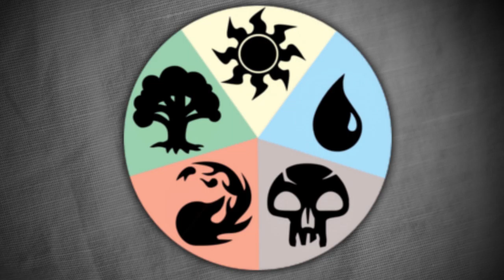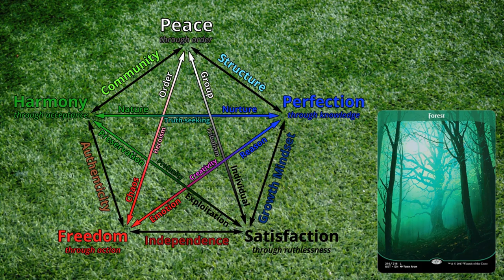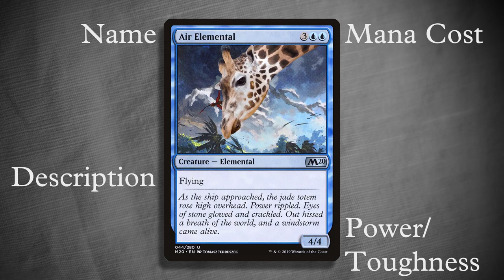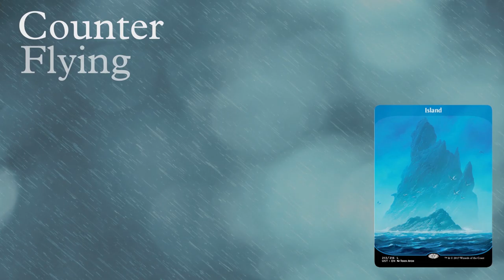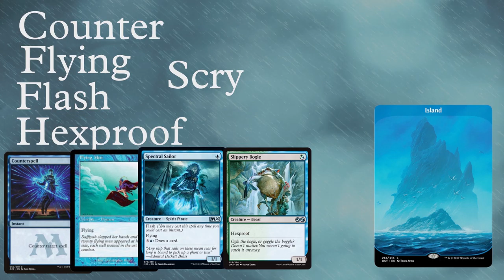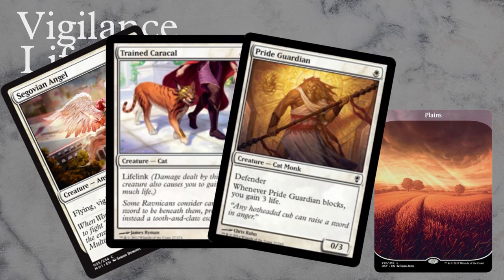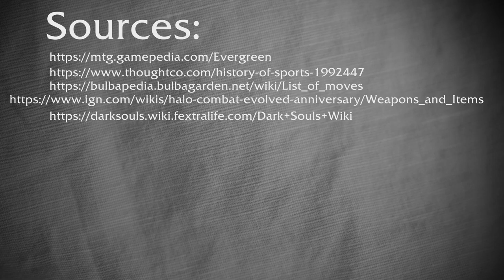Shared Mechanics: a Magic: The Gathering Analysis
In this video, I explore some basic aspects of MTG and see how they connect to different mechanics in video game culture.